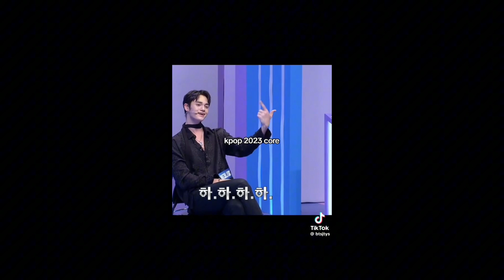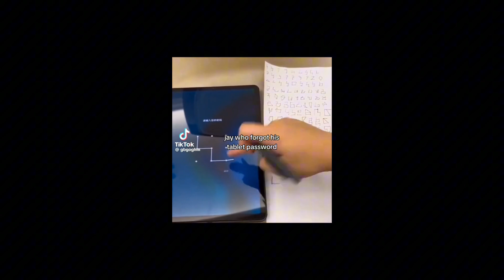Kpop tiktoks to watch when you’re 13mins late to school